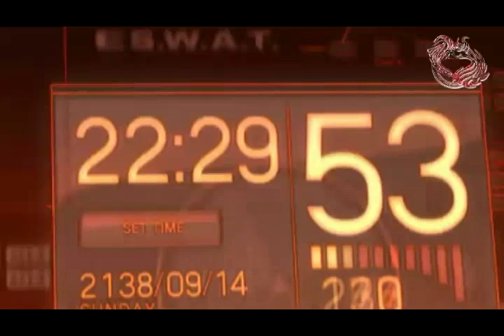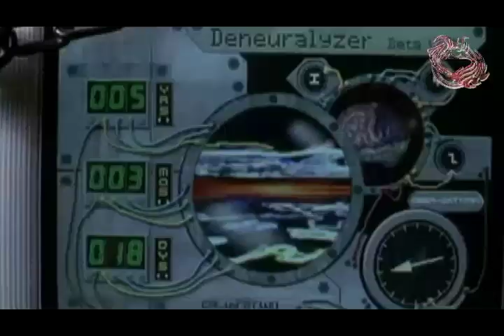ueda tatsuya ：babylon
ueda tatsuya's pv